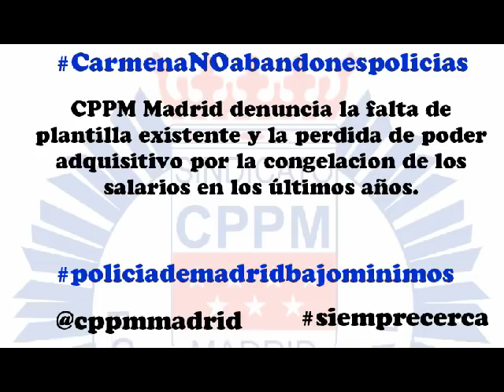CPPM Madrid denuncia falta de plantilla y pérdida poder adquisitivo PMM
Declaraciones de Alberto Cid, Secretario de Difusión y Prensa de CPPM Madrid a Es Radio sobre el estado de la negociación en Policía Municipal de Madrid